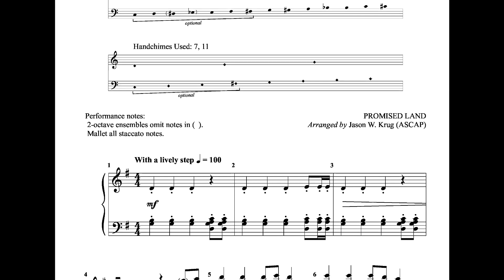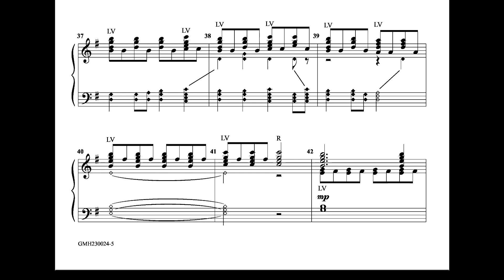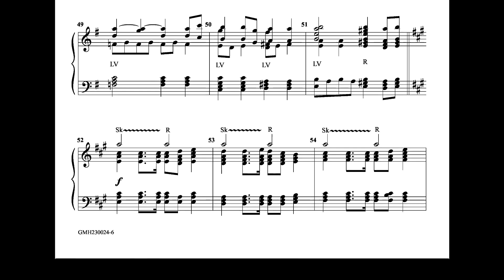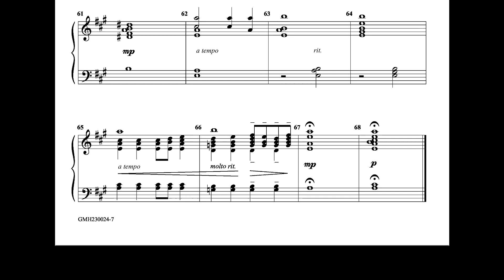On Jordan's Stormy Banks I Stand for 2-3 octaves of handbells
This light, playful setting of the hymntune PROMISED LAND is a joy to ring!  Techniques abound, including malleting the bells on the table and shakes, all of which serve to add to the joyous, hopeful atmosphere.  A triumphant final verse rounds out the piece.